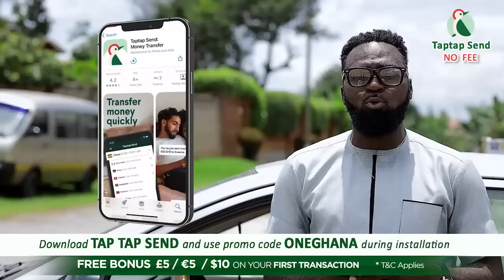Forgive me, I mean no hαrm -YAW DABO apologizes on his movie comment; thanks Despite &Ex-Prez Kufuor